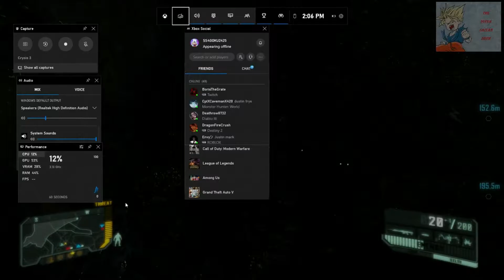CRYSIS 3 - GODS AND MONSTERS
AH THE CRYSIS SERIES. DOPE GRAPHICS, SOLID SHOOTING AND STILL HOLDS UP PRETTY WELL. ALTHOUGH THIS SERIES SEEMS TO SUFFER IN PERFORMANCE AT TIMES BACK THEN AND STRANGLEY ENOUGH EVEN NOW. WITH EVEN THE STRONGES GPU'S?? BUT A SOLID SERIES. DIDN'T PLAY THE FIRST ENTRY IN THE SERIES BECAUSE THE CONTROLS WERE ASS AND YOU CANNOT MAP THEM. WASN'T GOING TO PURCHASE THE REMASTERED VERSION BECUASE WAS HEARING A TON THAT IT WASN'T WORTH IT. SO I'LL WAIT FOR THE GAMEPASS VERSION TO EVENTUALLY COME OUT. SOOOOOO. THIS SERIES WILL ONLY CONTAIN 2 AND 3 WHICH ARE PRETTY DOPE. SO HERE WE GO!!!

CRYSIS 3
GODS AND MONSTERS
CRYENGINE
EA
PC
ULTRA HIGH GRAPHICS (AS STATED IN THE GAME)
PROPHET
THE CEPH